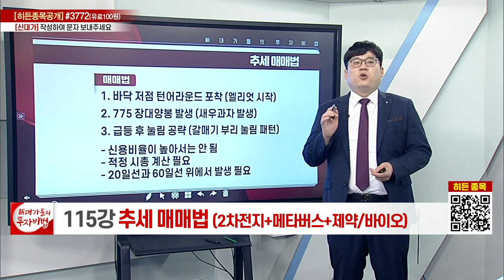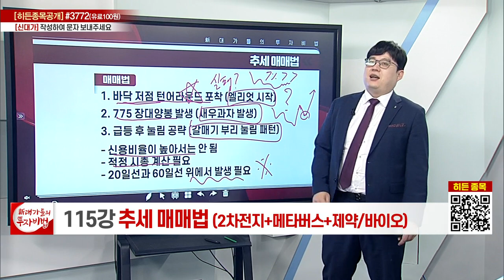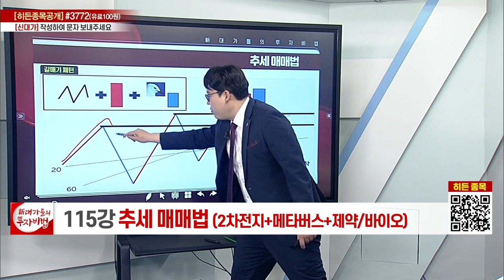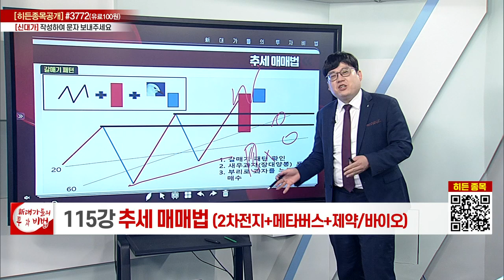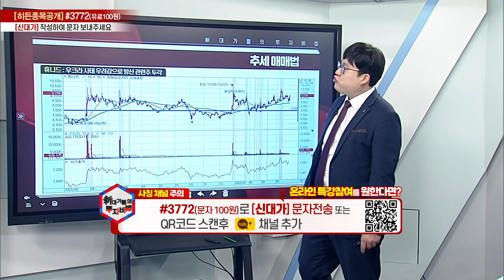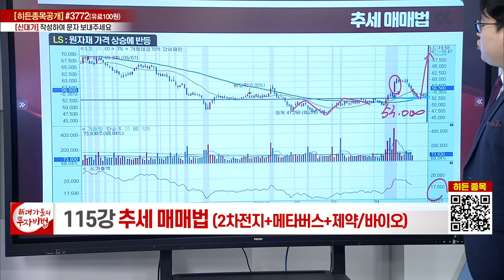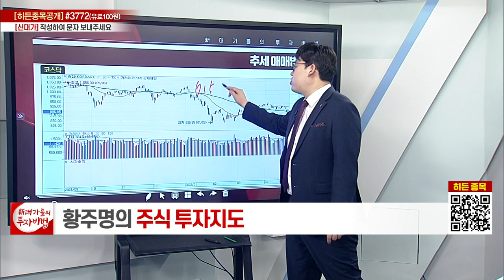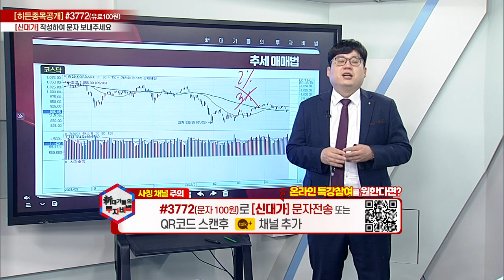추세 매매법_황주명의 주식투자지도 110강_대가들의 투자비법 (20220427)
# 추세 매매법